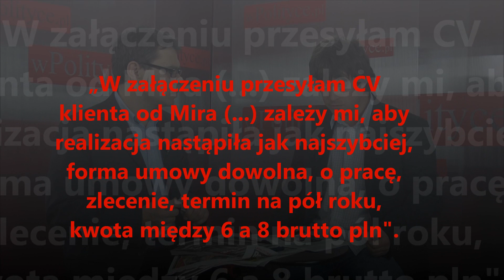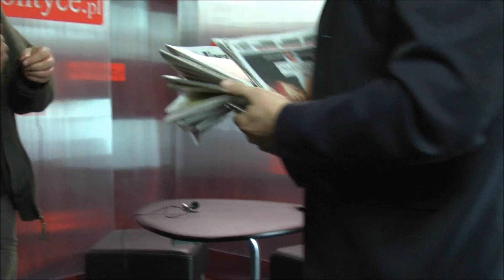Studio Telewizyjne wPolityce.pl - Nasz Gość. Marek Pyza pyta: "Spółdzielnia pracy Marcin R.?"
„Przypomnij, że to jest ten gość od Mira, dla którego robiliśmy już przymiarki i o którym już z nim rozmawiałem w sobotę." „Sprawa jest pilna, człowiek jest od Drzewieckiego (...) proszę załatw mu cokolwiek, ale musi to być członek jakiegoś zarządu, sprawa jest naprawdę pilna."